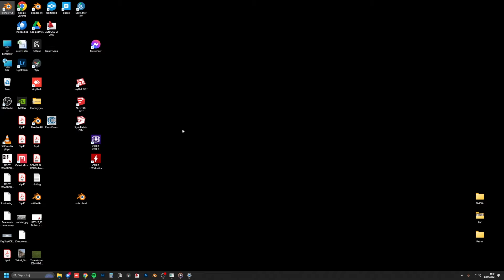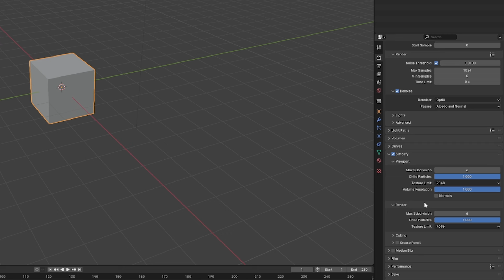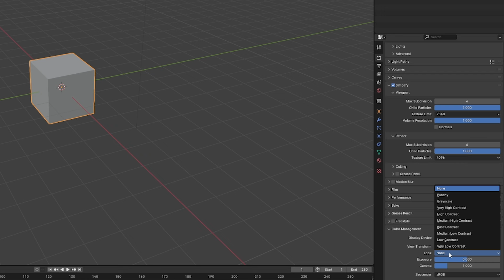Podstawowa konfiguracja - kurs ArchViz Blender - Poradniki NVIDIA Studio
🏠 Blender z Patrykiem Dolińskim z pracowni architektonicznej PP Majcharzak! Każdy odcinek to szybkie wprowadzenie w tworzenie wizualizacji architektonicznych - od podstawowych technik po bardziej zaawansowane funkcje. Dzięki tym materiałom, nauczysz się efektywnie korzystać z możliwości programu Blender, niezależnie od Twojego poziomu zaawansowania. Projekt wspierany przez Media Expert oraz NVIDIA Studio.

NVIDIA Studio to platforma, która pomaga twórcom realizować ich unikalne wizje.

Składa się on z potężnych procesorów graficznych, które przyspieszają tworzenie treści, dedykowanych sterowników Studio, które zapewniają najlepszą kompatybilność i wydajność dla aplikacji kreatywnych, specjalnie zaprojektowanych laptopów RTX Studio wiodących światowych producentów sprzętu oraz zestawów Studio SDK, które mogą wykorzystać deweloperzy do dodawania funkcji renderingu, AI i przetwarzania wideo do swoich aplikacji.